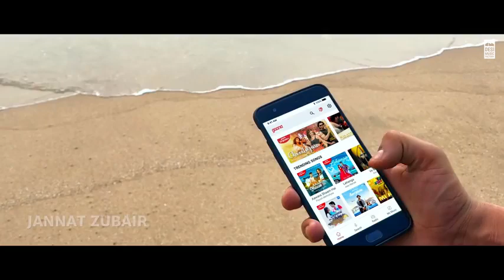AEROPLANE - Mr. Faisu & Jannat Zubair | Vibhor Parashar | Rajat Nagp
AEROPLANE - Mr. Faisu & Jannat
Zubair | Vibhor Parashar | Rajat Nagpal
Anshul Garg

Anshul Garg presents Aeroplane by Vibhor
Parashar featuring Mr. Faisu & Jannat Zubair.

Original sung by Sarmad Qadeer

Title: Aeroplane
Singer: Vibhor Parashar
Lyrics: Sarmad Qadeer
Recorded @Amv studio by Rahul Sharma assist
by Samir Dharap

Starring: Mr. Faisu & Jannat Zubair

Director-Aman Prajapat
Dop-Aman Prajapat
Assistant director- Abrar Quadir & Kajal Sabnani
Video Supervisor: Raghav Sharma
Project Supervisor: Piyush Chandak
Distribution: Believe Digital
Drone Oprater- Bruneau Adolphe
Still Photographers - Munisamy Visha
Govind Ashvin and Bruneau Adolphe
Mekup and hair - Deeya Bizlall
Line production- Krish Smartine
Costume Designer -Maggie
Editor- Gagan Sharma
D-Colorist-Sandeep Sonawne
Online Promotions - Being Digital & Mediadting
Digital Promotions- Gimmick Digital

Filmed in Mauritius

AEROPLANE LYRICS:

Keha si tainu meri jaan
Ni jappdi phirengi mera naa x (2)
Jithe na vajan mere gaane
Ni bacheya aisa koyi thaa
Hunn sun zara khad ke
Billo dil phad ke
Karni si gall jehdi main
Je aj tu gadiyan ch phirdi aen
Hawa vich ud'da ae mera plane
Je tu gadiyan ch phirdi aen
Hawa vich ud'da ae mera plane x (2)
Hath jod tere agge tarrle vi paya si
Jinne joga siga tere chaa vi pugaya si
Mere naalo sohna siga tainu tera nakhra
Ajj munda jattan da ae jag naalo wakhra
Je tu kitta hunda wait
Ajj labhna si swaid
Par challeya ni odho tera brain
Je ajj tu gadiyan ch phirdi aen
Hawa vich mera aeroplane
Kitta si main vaada tainu
Chhad ke na jawanga
Main laike tainu naal
Saari duniya gumawanga
Samajh na aaya tainu
Sadda sachcha pyar ni
Hunn honi sadkan te
Injh hi khabaar ni
Jinna time lagda ni by road Lahore Dehli
Ohne chir ch main jawanga Spain
Kyon ki tu gadiyan ch phirdi aen
Ve main keha mera ae private plane

Music in this video
Listen ad-free with YouTube Premium
Song        AEROPLANE - Mr. Faisu & Jannat
                  Zubai.                                         Artist        Vibhor parasharrajat nagpal